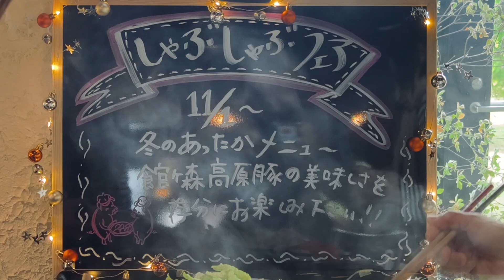しゃぶしゃぶフェア 開催中 Ark館ヶ森 アーク牧場 食はいのち 岩手県 観光地 循環型農業 6次産業化 夢のある魅力的な農業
レストラン ティルズで「しゃぶしゃぶフェア」開催中！（11月1日より）

レストラン ティルズでは、通常のビュッフェに加え寒い季節に心も体も温まる、あったかメニューの「館ヶ森高原豚しゃぶしゃぶフェア」を開催しています。
ぜひ、この機会に、ご家族お誘い合わせの上、ご来店ください。

循環型農業 6次産業化 農業の理想型を目指す

【私たちの使命】

1.農業を通じて、健やかな食生活をお届けする
自分の愛する家族に安心して食べさせられるものを生産しよう。そうすればお客様にも自信をもって食べてもらえるのだから。なぜなら、「食べる」ことは私たちの世代だけの問題ではなく、次の世代の健康と生命を育むことでもあるからです。お客様の食卓を、笑顔あふれる健やかなものにする産業、それが私たちの農業です。農業は健康産業なのです。

2.農業を多くの若者が夢を持って働ける産業にする
私達はお客様との交流のもとに、自らの生産物に責任を持ちます。つくる農業から、味わう農業、楽しむ農業に次元を上げ、生産者、消費者が互いに感動を共有でき、次の世代の若い人材が夢をもって引き継げる魅力ある産業にするため、工夫と努力を重ねていきます。

3.農業を通じて、緑豊かな地球環境を整える
人間の健康と同時に地球環境も大切なことです。森林保護・海洋保全は美しい地球を子孫に残すための最重要課題です。緑をつくる農業は、もろく流出しやすい花崗岩質の多い日本の国土を、陰でずっと維持し続けてきた田や畑を守ってきました。農業を育てていくことは、グリーン産業としての農業の重要な役割の一つです。農業はグリーン産業です。

岩手県 観光地
館ヶ森高原豚は、珍しい「バブコック・スワイン」という品種の豚です。
バブコック・スワイン種は、肉質がきめ細やかで、赤身、脂身ともに旨みがあり、米国特許庁から、肉質において特許を取得した優良品種です。
豚肉の安全性とおいしさを決めるうえで重要な肥育期の飼料には、トウモロコシは使用せず、主原料に非遺伝子組換穀物のみ使用した自社オリジナル配合のマイロ、麦類、ハーブを与えています。
（※トウモロコシを与えると早く豚が成長する一方で脂がしつこくなる傾向があると言われています）

岩手県一関市にある牧場です！「館ヶ森高原豚」、放し飼い有精卵「昔たまご」、無添加ハム・ソーセージなど【無添加・無農薬】の食材をすべて自社で作っています＊「自分の愛する家族に安心して食べさせたい」という想いを持ち、自社でものづくりをしています。